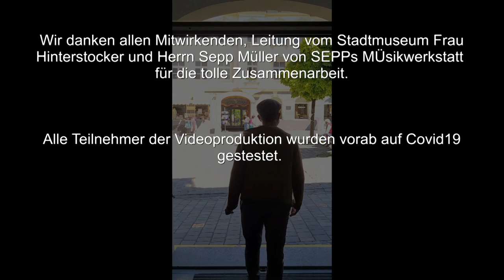STADTMUSEUM BAD TÖLZ - EINE KLINGENDE STADT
Unser neu gestalteten Räume im Stadtmuseum öffnen die Türen und Fenster ganz weit und laden Sie ein, in die Geschichte der Stadt Bad Tölz einzutauchen.

Wir danken allen Mitwirkenden, Leitung vom Stadtmuseum Frau Hinterstocker und Herrn Sepp Müller von SEPPs MÜsikwerkstatt für die tolle Zusammenarbeit.

Alle Teilnehmer der Videoproduktion wurden vorab auf Covid19 gestest.

Copyright: Stadt Bad Tölz